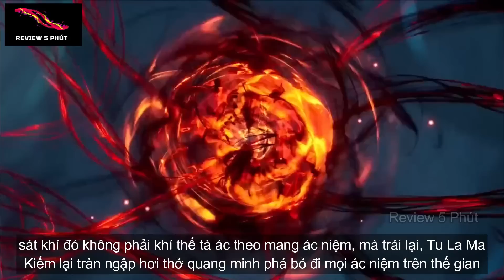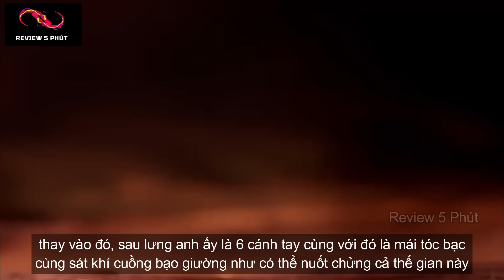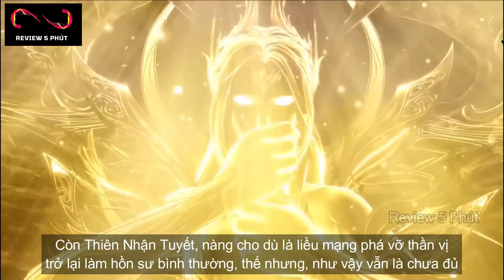Tu La Thần Đường Tam Xuất Hiện Cầm Tu La Ma Kiếm Lấy Mạng Bỉ Bỉ Đông | Đấu La Đại Lục